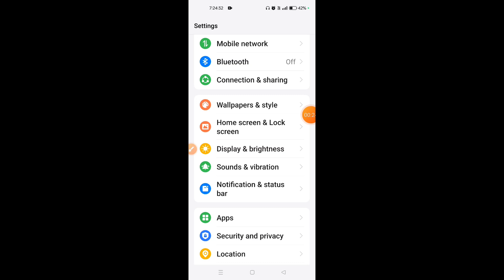How to show net speed on Oneplus Nord 4 || Oneplus Nord 4 me net speed kaise show kare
Hello dosto, aaj maine is video me bataya hai ki Oneplus Nord 4 me net speed kaise show kare, dosto Oneplus Nord 4 me net speed show karna bahut hi aasan hai. Agar aap bhi janna chahate hain ki Oneplus Nord 4 me net speed kaise enable kare to is video ko pura dekhiyega, thanks friends.

Hello friends, in this video, I've explained how to show net speed on Oneplus Nord 4. Displaying net speed on Oneplus Nord 4 is very easy. If you want to know how to enable net speed on Oneplus Nord 4, be sure to watch this entire video. Thanks, friends.

How to show net speed in Oneplus Nord 4
Oneplus Nord 4 me net speed kaise show kare
How to show net speed on Oneplus Nord 4
How to enable net speed in Oneplus Nord 4
How to turn on net speed in Oneplus Nord 4
Oneplus Nord 4 me net speed kaise show karte hain
Oneplus Nord 4 me net speed kaise enable kare
Oneplus Nord 4 me net speed kaise on kare
Oneplus Nord 4 net speed
Oneplus Nord 4
Net speed